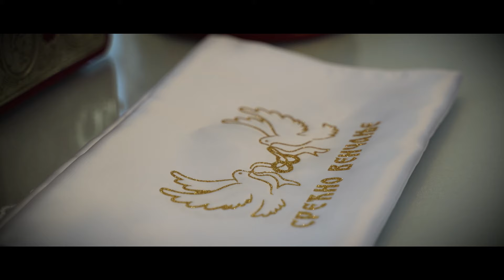Katarina i Petar wedding video